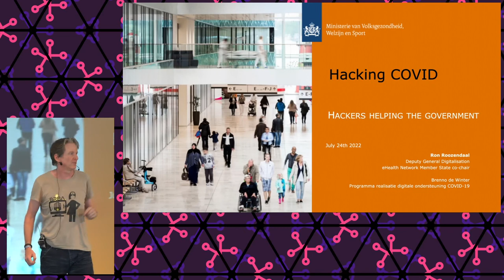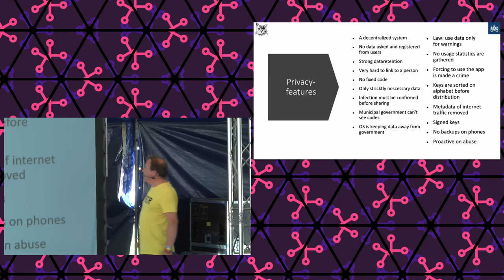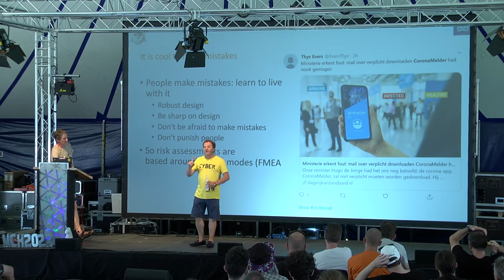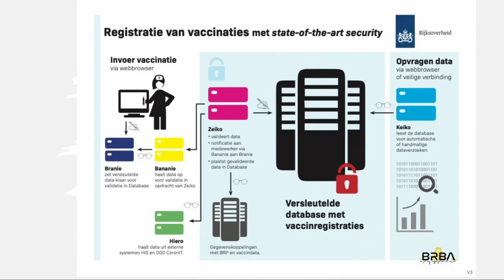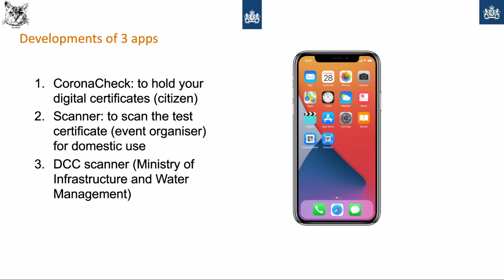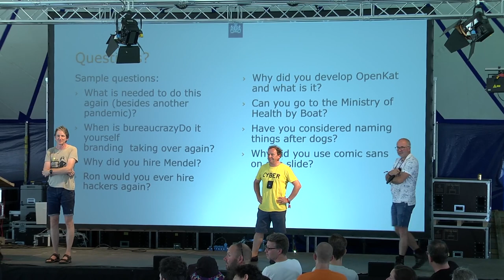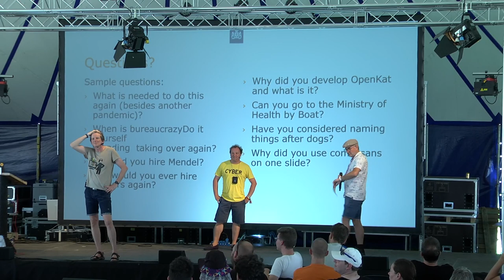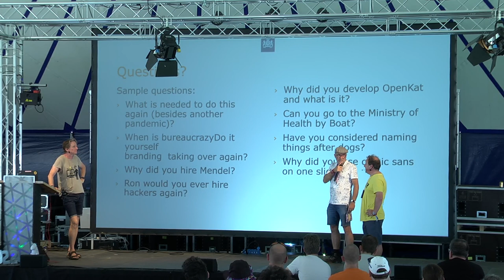2022 - Hacking COVID: Hackers helping the government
During the COVID19-pandemic the Netherlands turned to hackers to help them make digital solutions to fight the pandemic. Why was it? What does this do to a government body like ministry? What does this mean for privacy, security and the tech choices that are made?

In 2020, when the pandemic started, scientists suggested to also digitally support fighting the pandemic. One of the suggestions was digitally supported contact tracing. After first asking the market for solutions the Dutch Ministry of Health, Welfare and Sport decided to self build open, privacy friendly, secure and accessible solutions with help of a large open source community.

When vaccinations became available and timeframes for building solutions were near impossible the next step was clear: get hackers involved. This isn’t just to stick to the values, but also to create solutions in ways that aren’t always common for governments. How do you hack processes and rules to create what some ministries called magic?

This talk will tell the inside hacker tale of the pandemic and show the dilemmas that were overcome. This is a story of hackers in a ministry at the heat of the moment.

Brenno de Winter
Ron Roozendaal